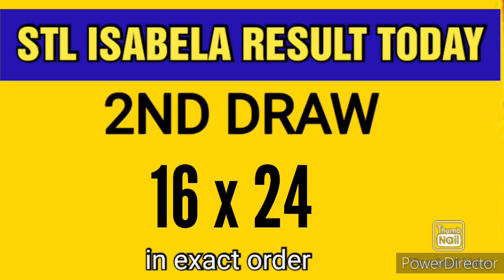STL ISABELA RESULT TODAY 2ND DRAW JUNE 25, 2023 7PM